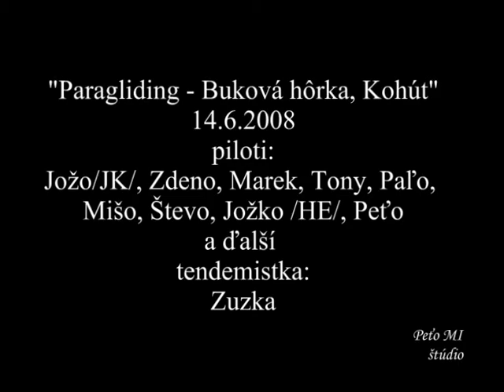20080614 Buková hôrka a Kohút